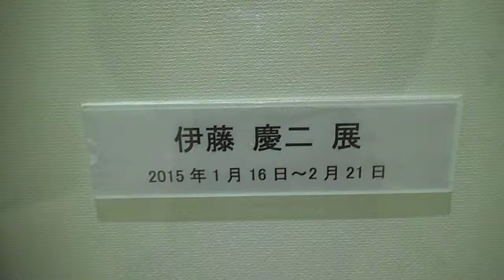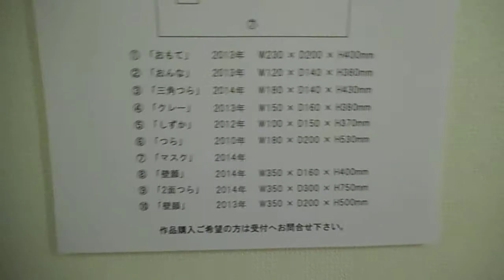DSCF9916LIXILギャラリー20150221伊藤慶二 顔